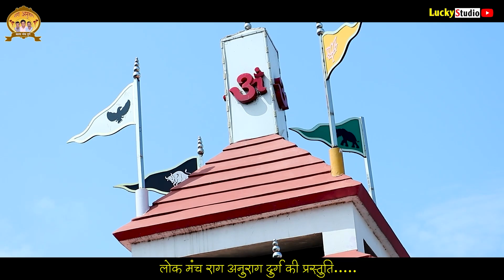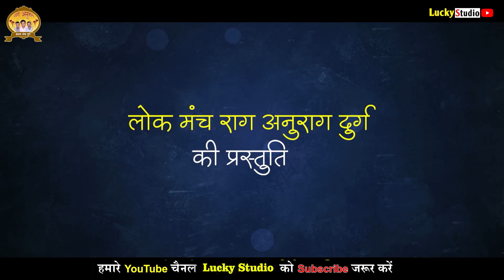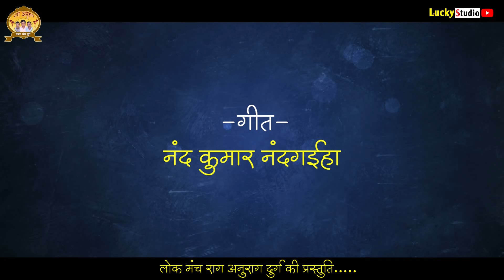राग अनुराग दुर्ग देवी जस गीत-Mor Gaw ke Sitla Dai | NEW DEVI JASH GEET | FAGU TARAK | Lucky Studio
लोक मंच राग अनुराग दुर्ग की नई देवी जस गीत की प्रस्तुति जिसके

गीतकार - नंद कुमार नंदगईहा

संगीतकार - Op देवांगन

स्वर - फागु तारक एवं साथी

पोस्टर,वीडियो एडिटिंग - लक्की स्टूडियो सलौनी(सिकोसा)

🌼 *राग अनुराग लोक मंच दुर्ग* 🌼

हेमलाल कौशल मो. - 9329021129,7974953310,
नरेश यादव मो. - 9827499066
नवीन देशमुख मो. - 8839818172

लोक मंच राग अनुराग दुर्ग की मंचिय प्रस्तुति देखने  के लिए निचे  link पर क्लिक करे -

हमारे छत्तीसगढ़ की परम्परा सुवा,कर्मा,ददरिया,पंडवानी, देवी जस गीत,लोक गीत,और अन्य कार्यक्रम का वीडियो देखने के लिए हमारे चैंनल को सब्सकाईब करे

|| जय हिंद || जय छत्तीसगढ़ !!